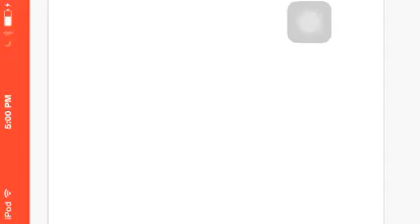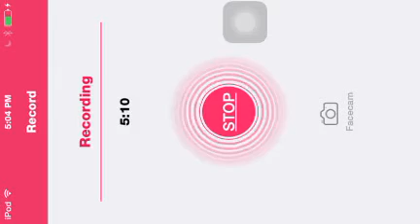mini zombies 2 co op gameplay